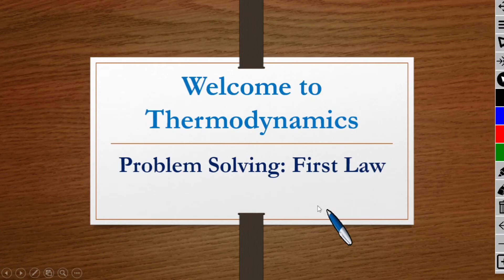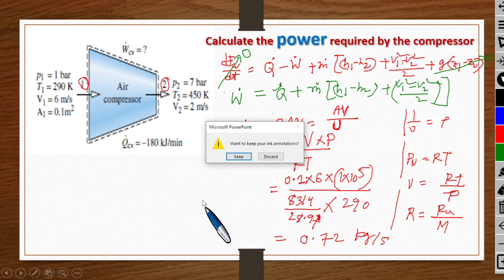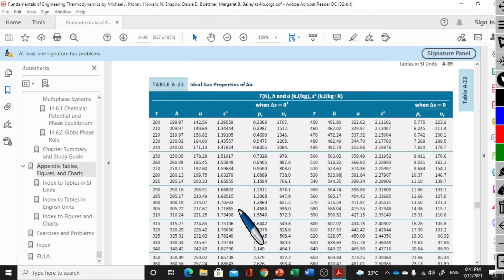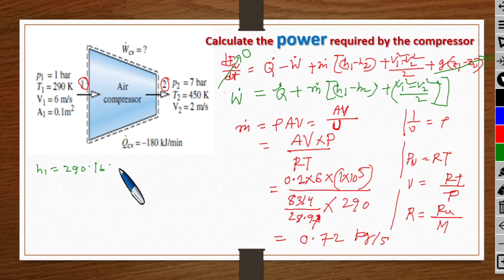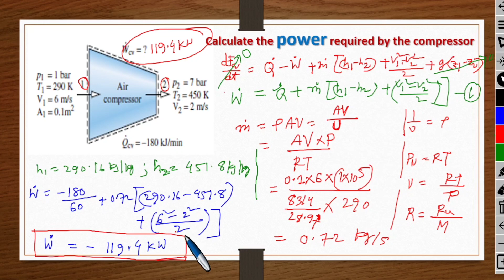28.Thermodynamics Problem Solving#06: Calculating Compressor Power by First law of Thermodynamics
28.Thermodynamics Problem Solving#06: Calculating Compressor Power by First law of Thermodynamics